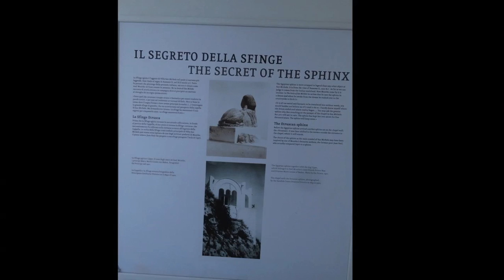San Michele - AnaCapri - Italia June 2011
took these pics some years back ... one of the most beautiful places on the planet